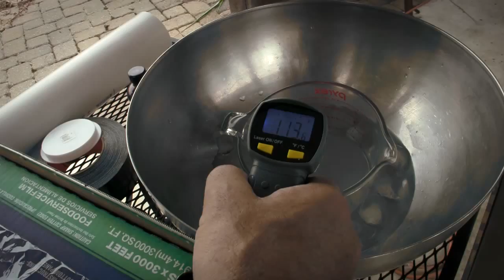Survival Tips with Manny Edwards - Season 1 Trailer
Get ready for the next emergency with "Survival Tips With Manny Edwards." Learn about self-reliance, from vehicle preparation and tying knots to hiding your valuables and maintaining a bug-out bag. Gain the peace of mind that comes from being prepared!